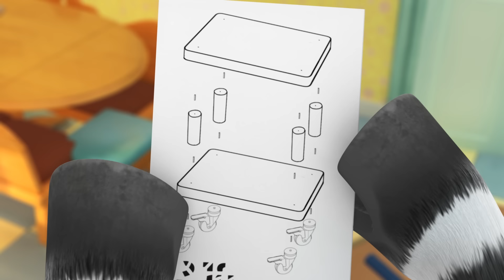La Grande Esplorazione di Zou: Dallo Spazio agli Abissi del Mare! | ZOU in Italiano 🦓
Per più episodi e compilation di ZOU, assicurati di ISCRIVERTI su

Nuovi video di ZOU ogni martedì e venerdì!

La vita quotidiana di una famiglia di zebre: curiosità, amore e immaginazione. Zou, una piccola zebra di cinque anni, vive in una città abitata solo da zebre. Lui e la sua grande famiglia vivono in una grande casa proprio accanto al suo migliore amico, Elzee.